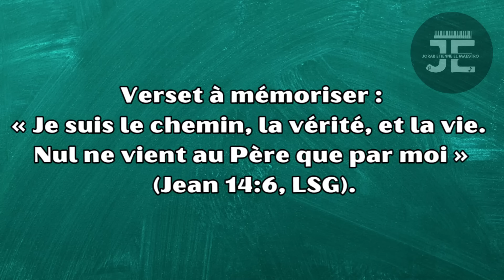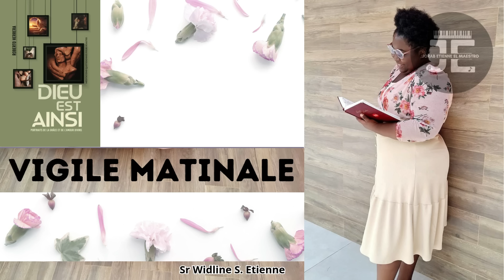Leçon 9 - Les paroles de la vie éternelle / LUNDI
Lisez Jean 6:61-68. Lorsque Jésus avait demandé aux disciples s’ils voulaient Le quitter, quel était le sens de la réponse de Pierre?

Les paroles de Pierre sur la « vie éternelle » rejoignent un thème qui traverse l’Évangile de Jean. Un grand nombre d’expressions sur la vie éternelle apparait dans Jean 6, dans le contexte de la multiplication des pains (Jn 6:27, 40, 47, 54, 68). Jésus dit qu’Il est le Pain de vie (Jn 6:35), ce qui signifie que Sa vie, Sa mort et Sa résurrection sont la source du salut éternel.

L’expression « la vie éternelle » ou son équivalent apparait au moins 17 fois dans l’Évangile de Jean. Ce terme ne se réfère pas à une existence spirituelle, ou à une partie d’un être éternel, ou à un autre concept éthéré. Il s’agit plutôt de ce pouvoir vivifiant qui apporte le salut à notre existence maintenant et à la vie sans fin lorsque notre Seigneur reviendra. Tout comme Jésus s’était fait chair, de même la résurrection dont Il parlait avait lieu dans le temps et l’espace et dans un corps physique. C’est une résurrection d’entre les morts, un renouvèlement de la vie que nous avions autrefois en Éden.

Comment recevons-nous la vie éternelle? Jn 3:15, 16; Jn 5:24; Jn 6:40, 47; Jn 8:31; Jn 12:46; Jn 20:31.

C’est par la foi seule que nous croyons que Jésus-Christ est venu vivre et mourir pour nous. Cette foi nous vient comme un don, mais nous devons consciemment choisir de nous abandonner à Jésus, de nous repentir et de réclamer Son sang pour le pardon et la purification des péchés.

Quand Jésus avait demandé à Pierre s’il allait lui aussi partir, la réponse de Pierre: « Seigneur, à qui irions-nous? Tu as les paroles de la vie éternelle » (Jn 6:68, LSG), résume l’essence du salut et la façon dont nous l’atteignons. Le salut ne vient pas de la philosophie, de l’histoire, de la science, d’aucune discipline humaine. Il vient de Jésus qui, possédant en lui-même la vie éternelle, l’offre gratuitement à tous ceux qui l’accepteront en réponse à l’œuvre de l’Esprit Saint.

Comment la promesse de la vie éternelle influence-t-elle la façon dont nous voyons notre vie temporelle ici-bas? Comment cela devrait-il avoir un impact sur la façon dont nous percevons la vie?

LIKE,PATAJE